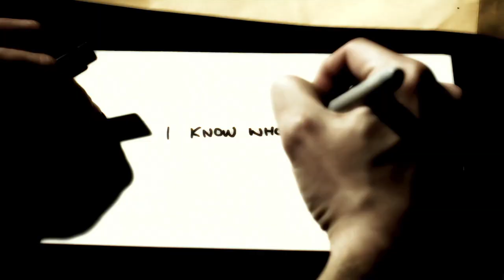Lawrence Gordon Tribute